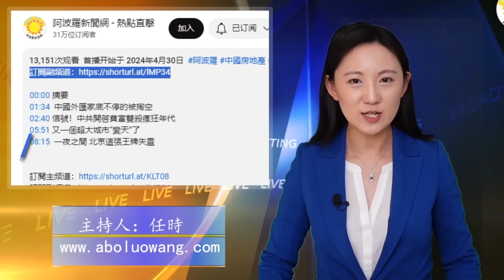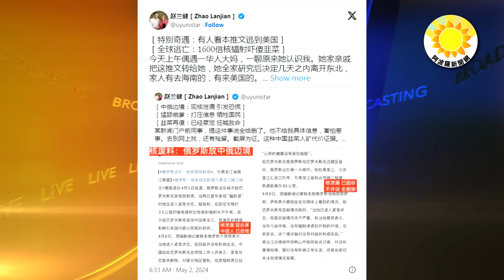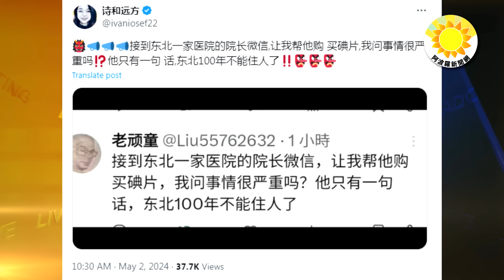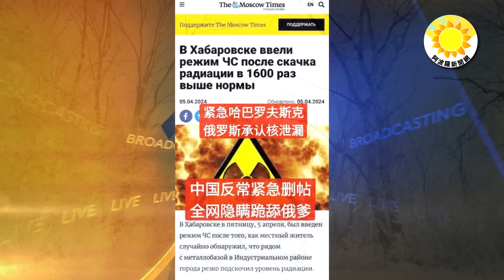☢️東北恐慌大逃亡！ 1600倍核輻射來襲 院長：100年不能住人了；中國地窖女成熱議! 遭賣裸關6年 失語言能力 親生子不敢靠近；S磕歐盟 中國電動車3巨頭拒絕配合調查 |【阿波羅網WD】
00:06 摘要
01:07 恐慌大逃離！1600倍核輻射來襲 院長：東北100年不能住人了
04:36 死磕歐盟 中國電動車3大廠拒絕配合調查
06:55 中國地窖女成熱議! 遭賣裸關6年 失語言能力 親生子不敢靠近
08:18 結束語

東北恐慌大逃亡 1600倍核輻射來襲 東北醫院院長100年不能住人 中國地窖女 遭賣裸關6年 失語言能力 親生子不敢靠近 S磕歐盟 中國電動車 3大廠拒絕配合調查